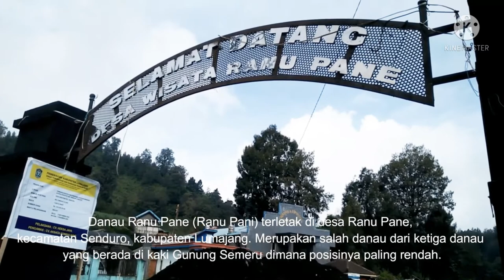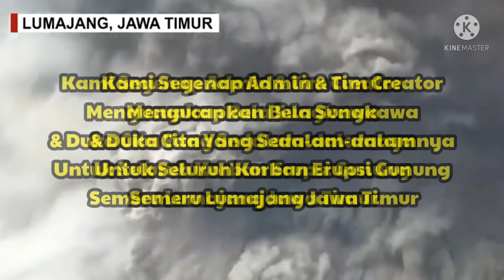KISAH MISTIS TRAGEDI LETUSAN GUNUNG SEMERU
Gunung Semeru juga merupakan gunung berapi tertinggi ketiga di Indonesia setelah Gunung Kerinci di Sumatra dan Gunung Rinjani di Nusa Tenggara Barat. Kawah di puncak Gunung Semeru dikenal dengan nama Jonggring Saloko. Gunung Semeru secara administratif termasuk dalam wilayah dua kabupaten, yakni Kabupaten Malang dan Kabupaten Lumajang, Provinsi Jawa Timur. Gunung ini termasuk dalam kawasan Taman Nasional Bromo Tengger Semeru.
Gunung Semeru atau Gunung Meru adalah sebuah gunung berapi kerucut di Jawa Timur, Indonesia. Gunung Semeru merupakan gunung tertinggi di Pulau Jawa, dengan puncaknya Mahameru, 3.676 meter dari permukaan laut (mdpl).
Gunung Semeru meletus, Sabtu (4/12/2021) sore. Erupsi ini mengakibatkan warga panik dan berlarian di jalan menyelamatkan diri. Tampak dalam video gunung tertinggi di Pulau Jawa itu mengeluarkan awan tebal.
KISAH MISTIS TRAGEDI DI BALIK LETUSAN GUNUNG SEMERU